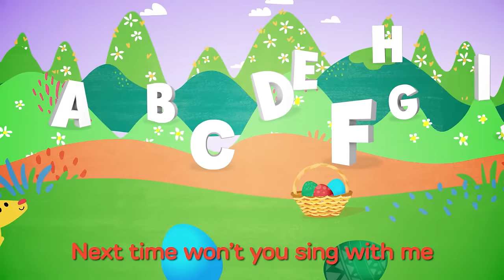Easter Party | Special Easter for Kids | Surprise Eggs Songs w GooGoo, Larry & Friends | BabyFirstTV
Happy Easter 2024! | Easter Eggs Special for kids | Learn Colors With Peekaboo, Larry Surprise Eggs, GooGoo & GaaGaa, Color Crew & Friends | Easter Eggs Special on BabyFirst Songs | 40 Minutes Compilation | Sing Along Songs for Babies | The Best Kids Songs and Baby Songs to make them Laugh | Nursery Rhymes for Babies | Holiday Video for Children | Original Songs | Easter Bunnies | Fun Learning | Plush Toys | Baby FirstTV

***ADVERTISEMENT***